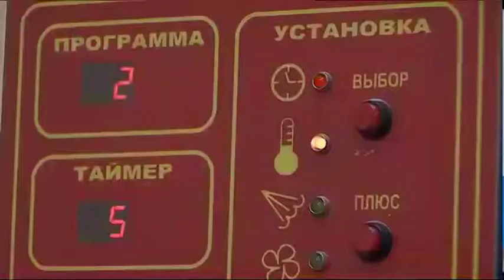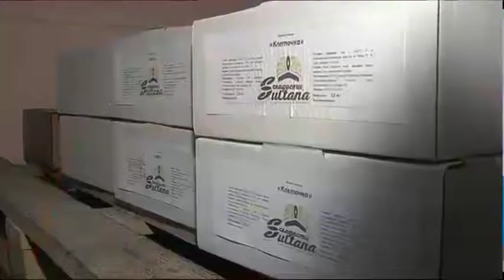Кондитерлік цех 80-нен астам өнім түрін шығарады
Мемлекеттік қолдаудың көмегімен бизнес ашқан жан. Петропавлдық кәсіпкер Әлия Қалибасова үстіміздегі жылдың көктемінде "ДАМУ" қорына жүгініп, 12 жарым млн теңге рәсімдеген. Бұл қаржыға нәзікжанды тәтті-дәмді әзірленетін цех ашыпты. Кәсіпорында арна тілшілері болып қайтты.